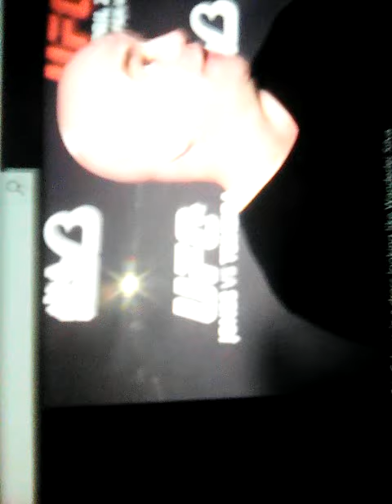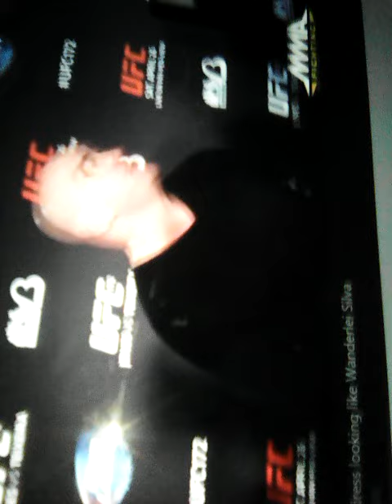Look at this man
I know that I did something wrong with the video.